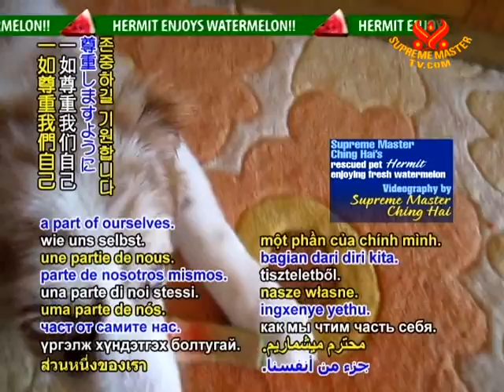INTRO - Wonderful Animal Friends - 29 Aug 2010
Fortunate are we to be co-inhabitants with the amazing animals that grace and color our planet. In countless ways, thay add beauty and joy to our lives. Their nobility, through unconditional love, loyalty, and heroic life-saving actions, is a constant source of wonder and inspiration. What would our world be like without our fun and intelligent animal friends?
We simply could no imagine it! Thanks be to the Providence for all the cherished animals. May be always honor their God-given presciouss lives as we honor a part of ourselves.